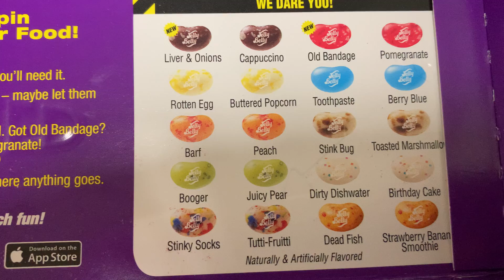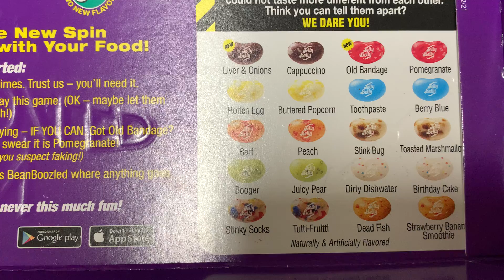Bean Boozled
Fun jellybean game where you either get a delicious flavor or a disgusting flavor!